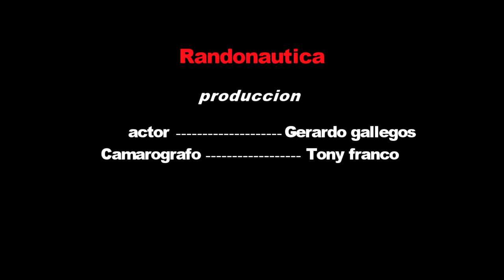Randonautica investigando el más allá 📹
Pasa por mis cuenta para estar informado de lo que se viene
al canal y contestar encuestas en Instagram